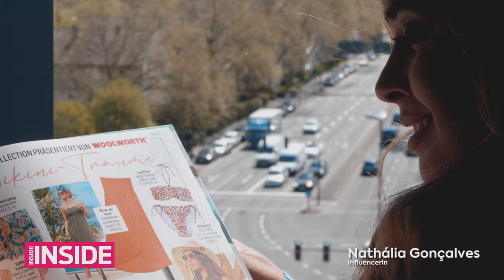INSIDE - People Magazin / TV Commercial 06/21 (4K)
Commercial Spot Production for Inside Starnews

Client: VGS Verlagsgruppe Stegenwaller GmbH

Model: Nathália Gonçalves

Location: The Niu Hotel - Essen

powered by Woolworth Germany

Booked for SKY Media Germany / RTL Media Group / Discovery Networks